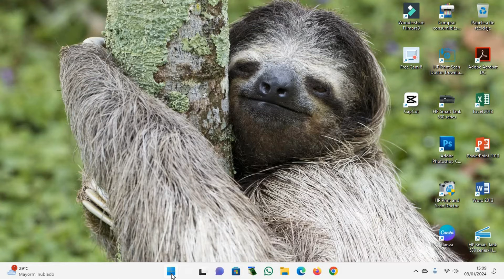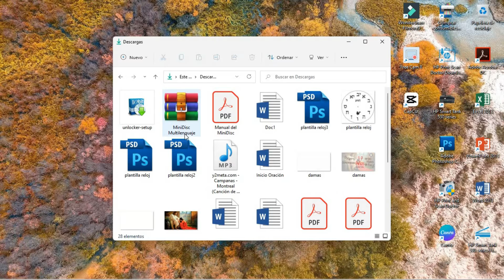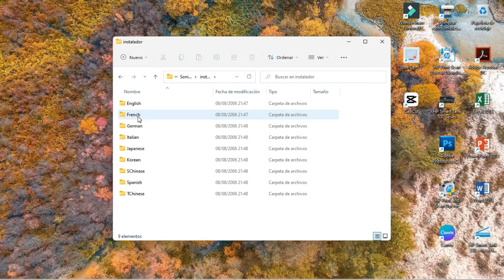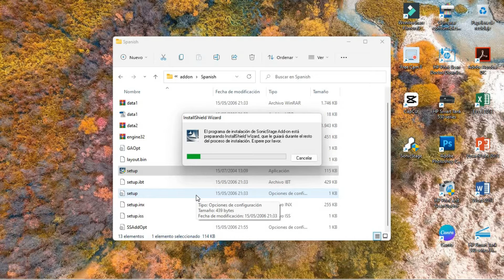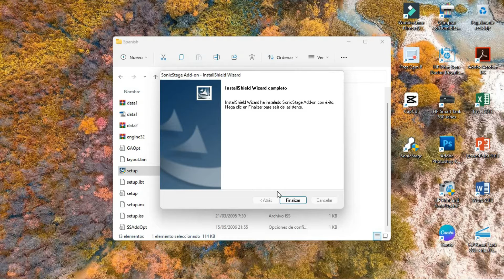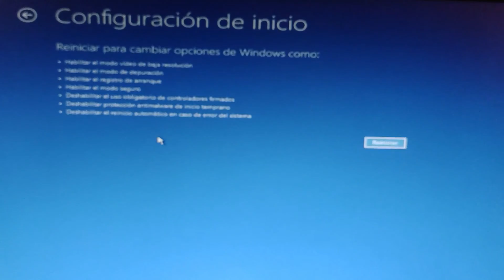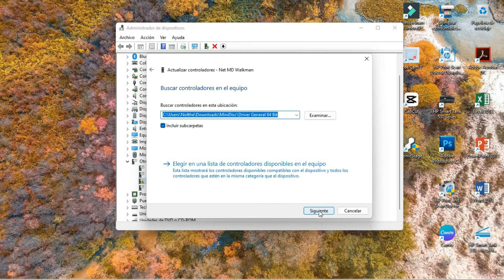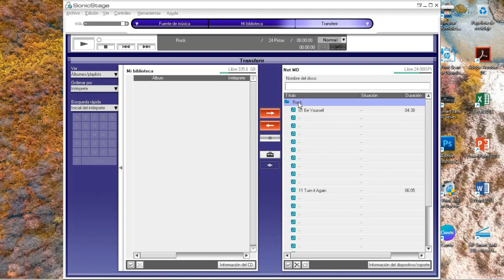Conectar MiniDisc con SonicStage en Windows 8, 10 y 11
Si eres de los que el reproductor MiniDisc no es reconocido por Windows 8, Windows 10 o Windows 11.
Entonces este tutorial es para ti.
Este tutorial funciona para cualquier reproductor NetMD, sea normal o HiMD.
Solo sigue los pasos del video.
Link de los archivos necesarios en los comentarios.
NOTA: DEBIDO A PROBLEMAS CON EL METODO DE INSTALACION DE ESTE VIDEO TUVE QUE HACER OTRO TUTORIAL, CON NUEVOS ARCHIVOS.